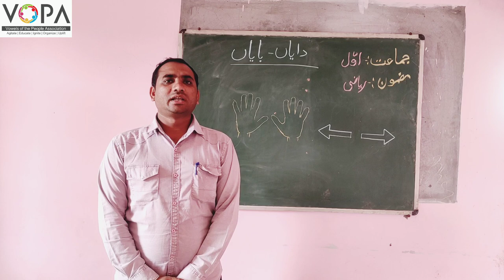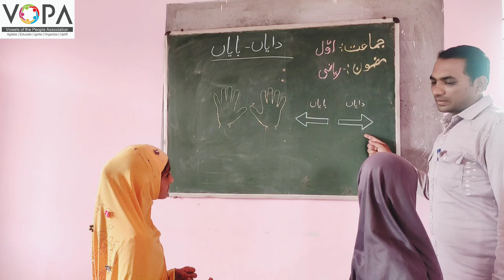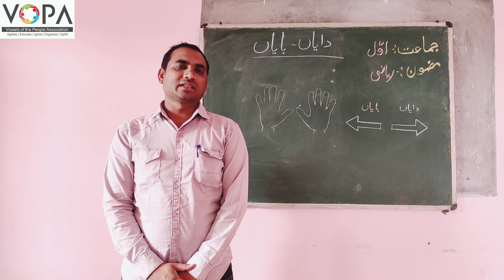1st | Math | Chap no.47 | دایاں بایاں | V3 | VSchool